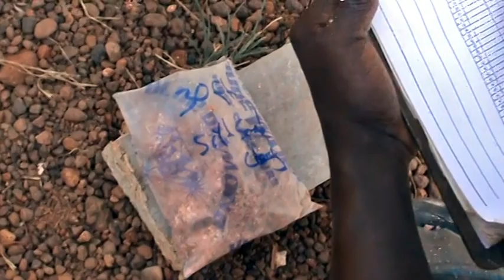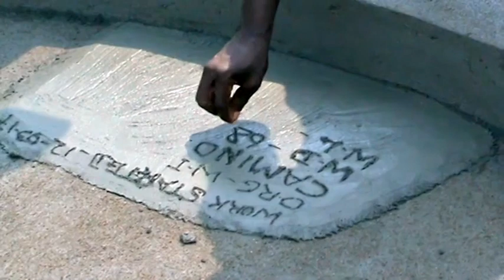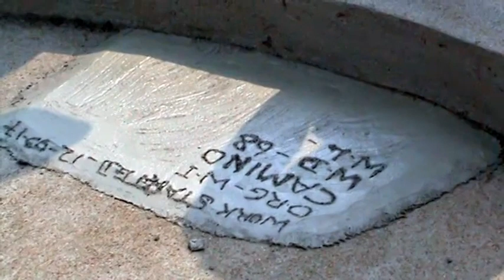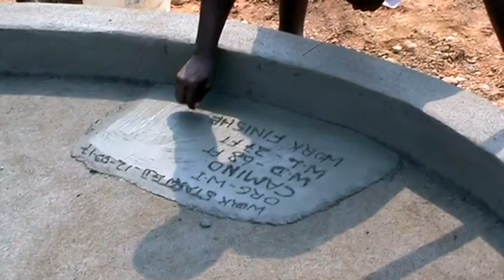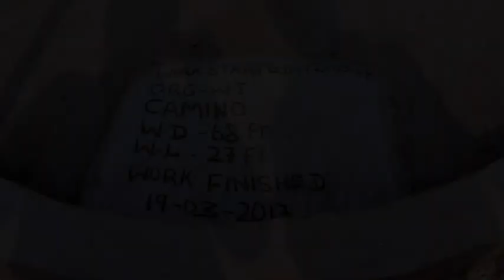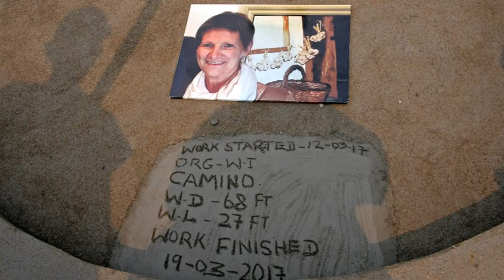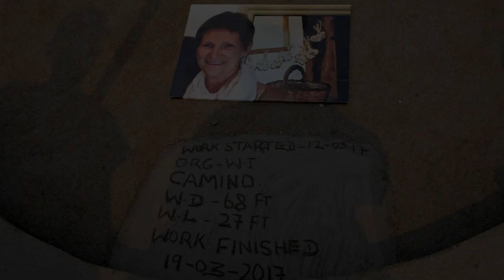El pozo de Camino - Bideko Putzua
Un viaje de dos amigos a Sierra Leona y una promesa en vida con una navarra fallecida. Una historia de amor, amistad y solidaridad,
gracias a la cual, las familias de 1.200 escolares de la localidad de Bo beben del pozo dedicado a Camino Larrayoz.

Bi lagunen Sierra Leonarako bidaia eta bizirik emandako hitza hildako andre nafar batekin. Maitasun, adiskidetasun eta
elkartasunaren istorio bat, zeini esker Bo herriko 1.200
ikasleren familiek Camino Larrayozi eskainitako
putzutik edaten duten.

Emilio Arrondo y Manolo Nieto.